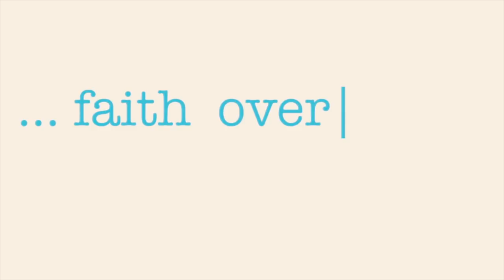Peace in Santorini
Hey Guys,

I am very happy that I stayed in Perissa near the beach while in Santorini.I had the most amazing and peaceful time. I hope you guys enjoy my video.

xoxoxo,
  Unique Love